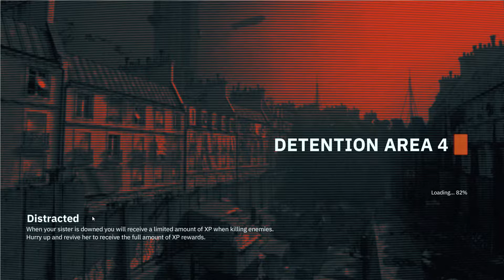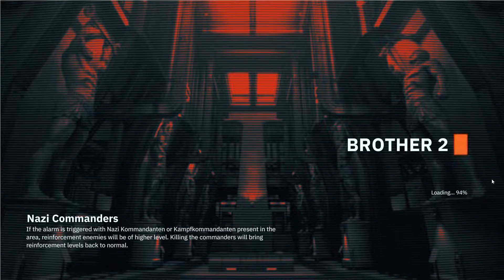Wolfenstein Youngblood | Raid mission BROTHER 2 | ULTRA graphics | Прохождение - 5 серия